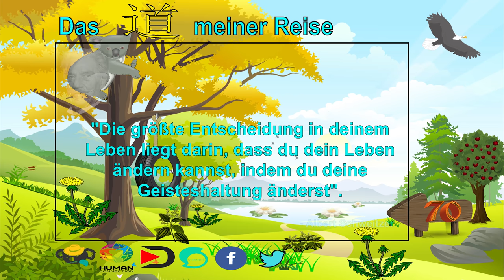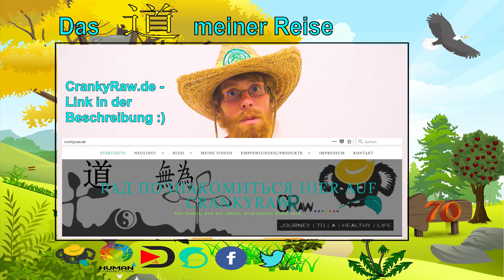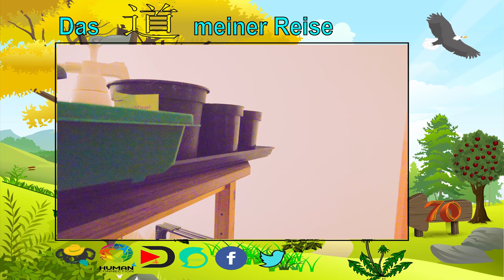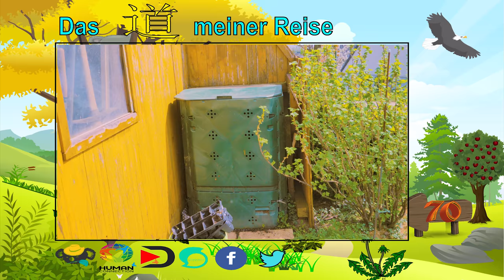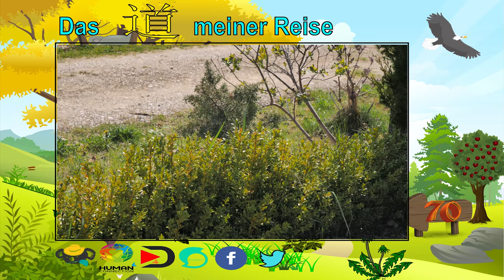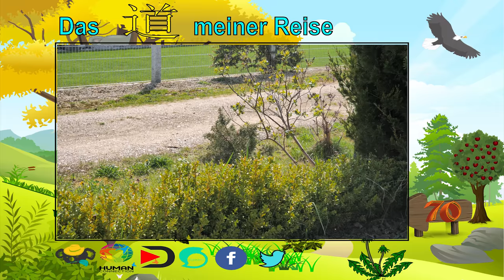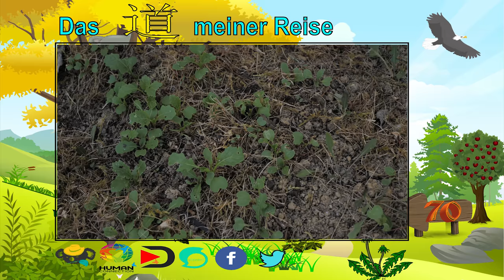RAW TO 70 | persönliches UPDATE [#42]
Die letzten Wochen, habe ich an Gewicht verloren und das hat vielen weniger gut gefallen und machen sie auch dabei sorgen.

Mein Statement.

Zusätzlich ein aktuelles Gartenupdate.

Bei Problemen und Schwierigkeiten, kann ich dir Ratschläge geben:
Meine social Mediakanäle:

Für die Weiterbildung:

❓❓ Unterstützung❓❓

💚💚💚🐨  DANKE  🐨 💚💚💚